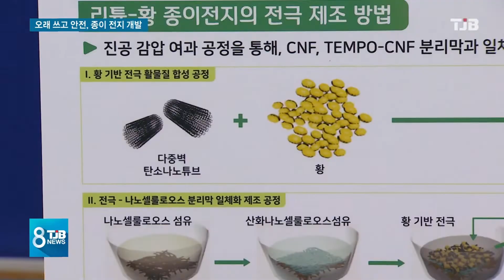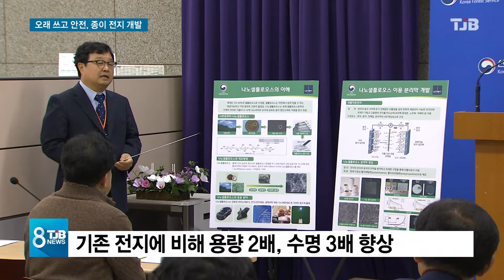[TJB뉴스]폭발 위험 없이 오래 쓰는 종이 전지 개발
[앵커맨트]

국내 연구진이
나무를 원료로
폭발 위험성이 낮고
수명을 3배 이상 늘린
종이전지를 개발했습니다.

특히 가볍고
잘 구부러져
드론같은 항공용이나
웨어러블 기기에
활용도가 클 것으로 기대됩니다.

김건교 기자가 취재했습니다